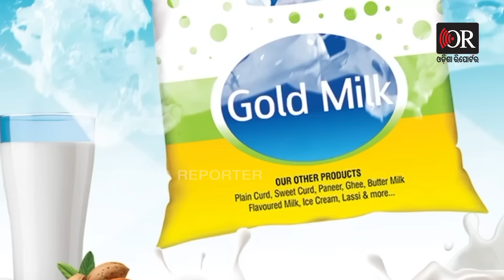ଯୁଦ୍ଧ ଜାହଜରେ ହେଲିକପ୍ଟର ଲ୍ୟାଣ୍ଡିଂ | Navy Day Preparations Underway in Puri’s Blue Flag Beach | OR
ସମୁଦ୍ରରେ ଯୁଦ୍ଧ ଜାହଜରେ କେମିତି ଲ୍ୟାଣ୍ଡ କରେ ହେଲିକପ୍ଟର ? ଦେଖନ୍ତୁ ପୁରୀ ବେଳାଭୂମିରୁ ଲ୍ୟାଣ୍ଡିଂ ସମୟର ଦୃଶ୍ୟ |

ଯୁଦ୍ଧ ଜାହଜରେ ହେଲିକପ୍ଟର ଲ୍ୟାଣ୍ଡିଂ | Navy Day Preparations Underway in Puri’s Blue Flag Beach | Odisha Reporter